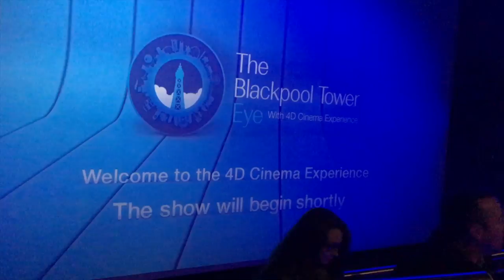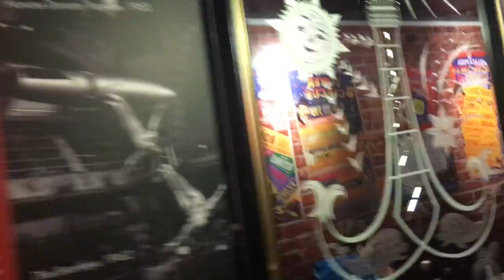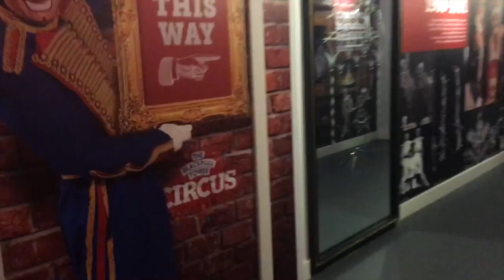BLACKPOOL TOWER VLOG!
I would like to thank all the people that are supporting me with my channel and helping me make it grow!! your apart of my life now! ** hugs and kiss to you all**